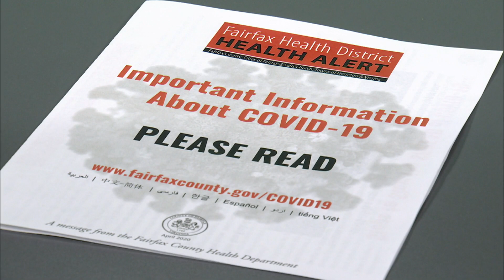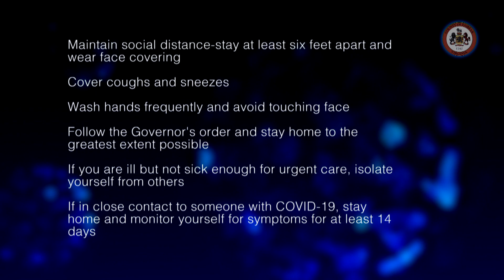Fairfax County COVID-19 Health Alert Toolkit Dr. Gloria Addo-Ayensu Fairfax County Health Department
Every household in Fairfax County, the cities of Fairfax and Falls Church, and the towns of Herndon and Vienna, are receiving a COVID-19 toolkit in the mail. It is important that you open, read and retain this document as a household reference during the COVID-19 pandemic.

The health alert includes actions that must be taken by each resident in order to stop the spread of COVID-19 in our community:
- Instructions on what to do if you are sick.
- Actions to take if you are a close contact of someone who is sick.
- Details on how to identify and talk to close contacts who are at risk for illness if you are sick.

With the distribution of this health alert, the Health Department is asking ill individuals to proactively reach out to their close contacts and let them know they are sick. This will amplify the work we already do with contact investigation and tracing, and, given that COVID-19 case volume is increasing, it is important for our whole community to stay involved in slowing the spread. With sick individuals reaching out to their close contacts right away, people will be alerted even more quickly. The household mailer gives detailed instructions on how to do this.

The Health Department’s work to slow and stop the spread of COVID-19 in the community are amplified by your individual actions. It is only through responding to COVID-19 as a community that we can beat the disease. Remember, there are things we can all do to slow the spread:

Social distance – stay at least six feet apart from others.
- Wash your hands and avoid touching your face.
- Cover your coughs and sneezes.
- Stay home to the greatest extent possible.
- Self-isolate if you are sick.
- Let your close contacts know you are sick so they can self-quarantine.

The toolkit is also available online and in other languages (Spanish, Chinese, Vietnamese, Urdu, Arabic, Farsi and Korean).

In this video, Dr. Gloria Addo-Ayensu, Director of Health for Fairfax County, explains the toolkit and covers what's in it and how residents can use the toolkit to help stop the spread of coronavirus.

Ways to Stay Informed About Coronavirus in Fairfax County
• Call our Health Department Call Center at with Coronavirus questions; open 9 a.m. to 7 p.m. weekdays and 9:30 a.m. to 5 p.m. on weekends.
• Text FFXCOVID to 888777 to receive updates from Fairfax County about COVID-19.
for information; it serves as a one-stop online resource for information.
for the latest news updates regarding COVID-19 in Fairfax County.
• Follow @fairfaxcounty and @fairfaxhealth on Twitter.